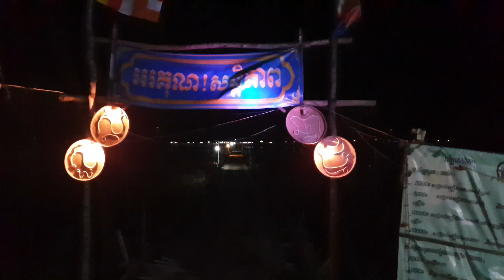ឆ្នេរខ្សាច់កោះប៉ែននាពេលរាត្រី | Koh Pen Beach is at the Nighttime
នេះគឺជាវីដេអូដែលខ្ញុំបាននាំបងប្អូនគាត់ទៅលេងកោះប៉ែនរាងល្ងាចជ្រុលតិចហើយ ពេលទៅដល់នោះមិនមានមនុស្សចុះលេងទឹកទៀតទេ មានតែមនុស្សកំពុងញ៉ាំអី រាំច្រៀង ថតរូបលេងកម្សាន្តជាដើមប៉ុណ្ណោះ។ សូមទោសចំពោះរូបភាពក្នុងវីដេអូដែលរាងងងឹតបន្តិច! សូមអរគុណសម្រាប់ការទស្សនា! 👈🏻😎👍🏻